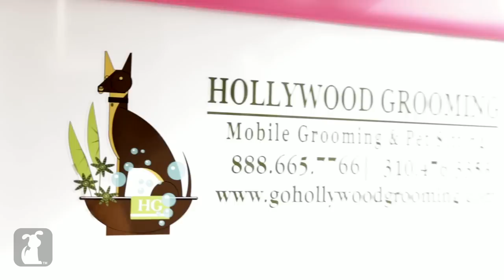Fluffy Pomeranian Gets Boo Haircut - The Beauty of Pets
Popcorn gets an incredible transformation where you won't even recognize him!

Brittni Brown, Gabe Evans